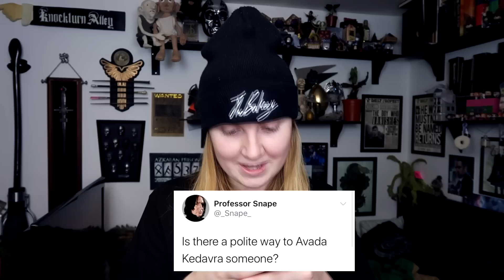GUESS THAT TWEET - Harry Potter Edition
Today i bring you the who tweeted that challenge involving the Harry Potter characters. This was really fun to film so if you want a part 2, let me know and thumbs up.

• My Links •

TheBakeey
48 Wootton Road
Abingdon, Oxfordshire
OX14 1JD
United Kingdom